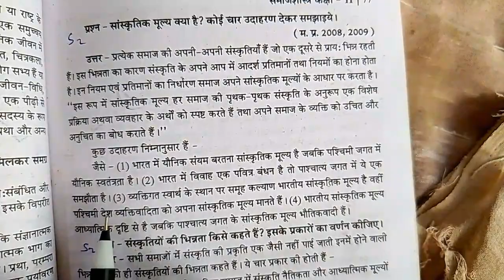सांस्कृतिक मूल्य क्या है ? कोई चार उदाहरण देकर समझाइये ।‌। sanskritik mulya kya hai